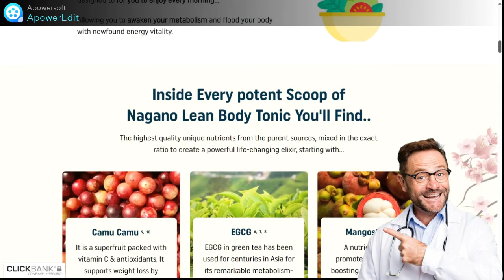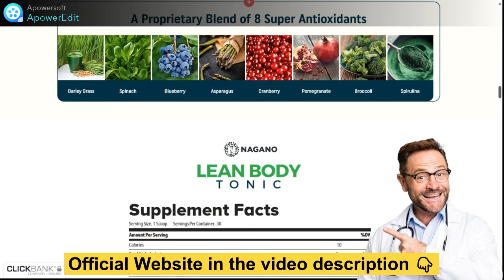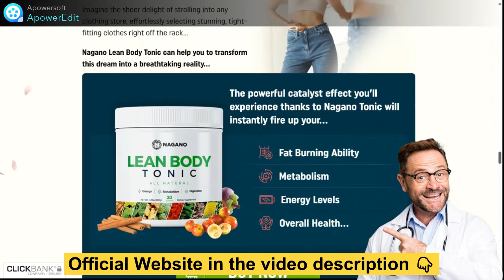🔴 NAGANO LEAN BODY TONIC 🔴 (Beware !!)Nagano Lean Body Review – Nagano lean body tonic Weight Loss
🔴 NAGANO LEAN BODY TONIC 🔴 ((Beware !!)) Nagano Lean Body Tonic Review – Nagano lean body tonic Weight Loss

NAGANO LEAN BODY TONIC

Nagano Lean Body Tonic really works and is good, but for it to work, you need to treat it correctly. You also need to drink a lot of water to help with weight loss, in other words, Lean Body Tonic is worth it.

Does Nagano Lean Body Tonic work?

Nagano Lean Body Tonic works, as it is a weight loss supplement that accelerates metabolism, reduces cravings for food, reduces appetite and eliminates fat, without losing muscle, therefore, Lean Body Tonic is good. nagano lean body tonicis an innovative weight loss method that has already become a rage in many cities and is revolutionizing the weight loss market, so it is not enough to use it experimentally, to get clear results you must undergo the treatment for at least 2 months.

Does Nagano Lean Body Tonic lose weight?

Yes! Regular and appropriate use of Nagano Lean Body Tonic can lead to a lot of weight loss, in addition to being natural, it also offers several benefits that can help you accelerate weight loss and burn localized fat. If used correctly, Lean Body Tonic really helps you lose weight!

Is Nagano Lean Body Tonic approved?

The Nagano Lean Body Tonic formula was developed by experts and proven to support the body. The ingredients that make up its formula are tested and proven to have effects on weight loss and accelerate metabolism.